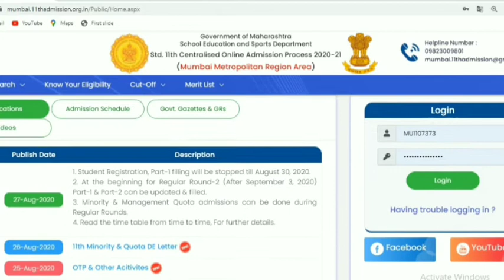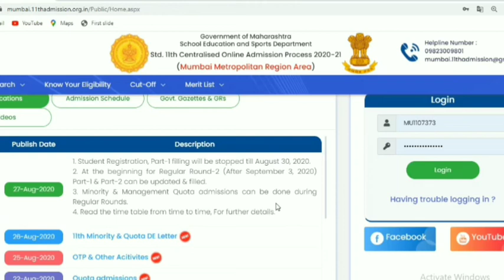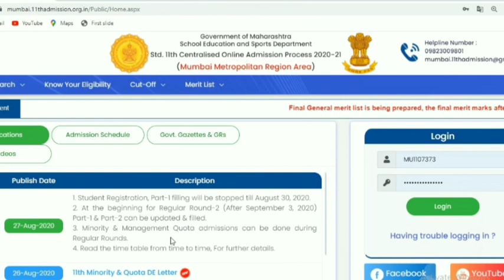Latest Update Part 1 & Part 2 Form Filling Will Start Again|11th admission|Final Merit List Update